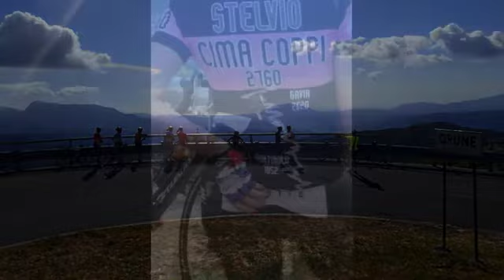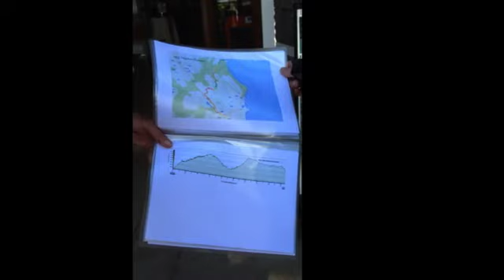Soredynia 2014 2 SD 480p